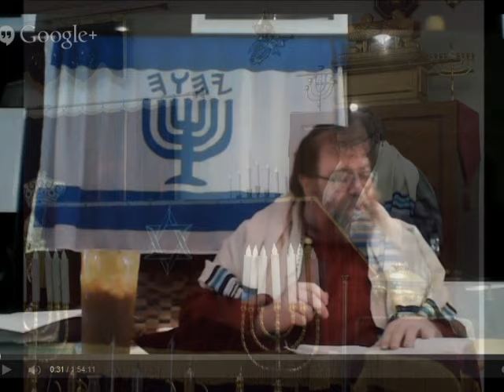Yeshua and Hillel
From the WNAE audio archives, originally presented at the Netzarim '99 conference in Dallas, Texas June 6th 1999.